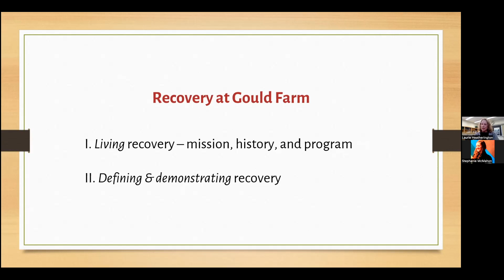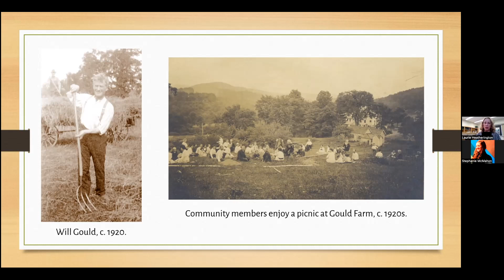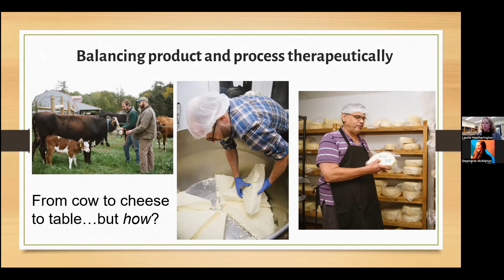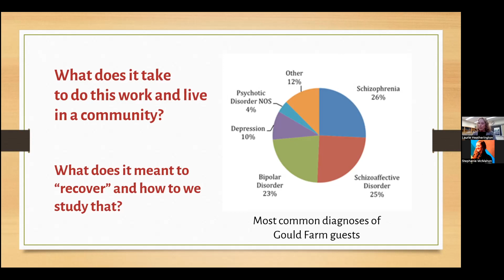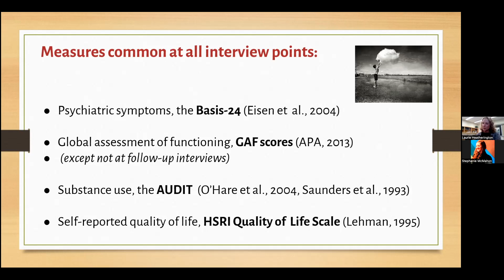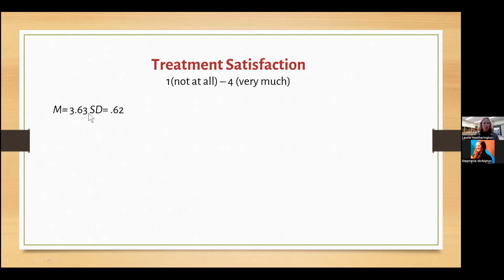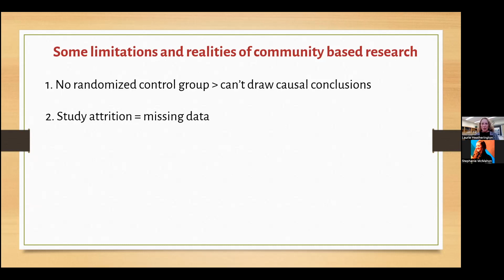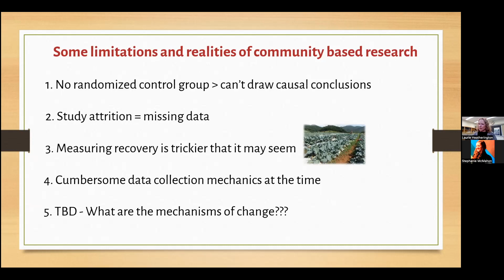Gould Farm Outcomes Study Presentation July 2023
Gould Farm is a therapeutic community that promotes recovery for people living with mental health and related challenges through meaningful work, community living, and clinical care.